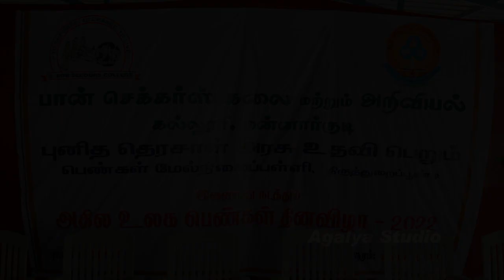ST.Theresa's Grils Hr.Sec.School - ttp women's day Function agalya studio ttp